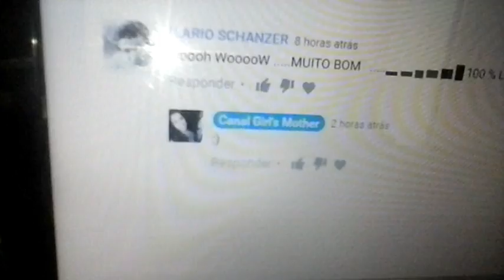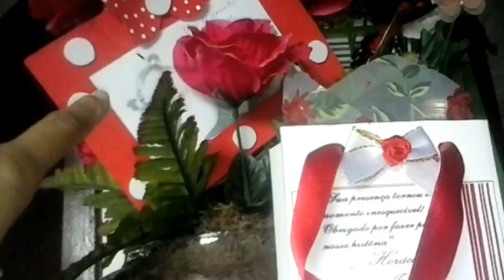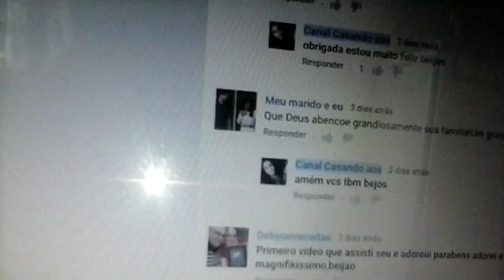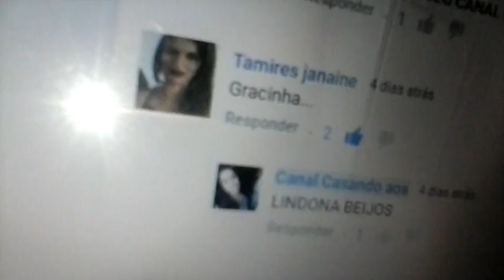Pão de Queijo+Look Para ir a Igreija+Mandando Beijos